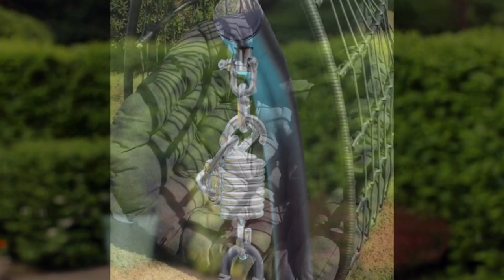Holly Hanging Folding Egg Chair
The unique Holly hanging Folding Egg chair is now one of the most popular Egg chairs in the marketplace. Amazingly comfortable, blending beautifully into any garden setting, this chair folds up for easy storage. Available from us with a free cover this chair is a real one off!. Designed by Alex of Innovators International Ltd, who hold the registered Design Rights which prevent it being copied or imitated.